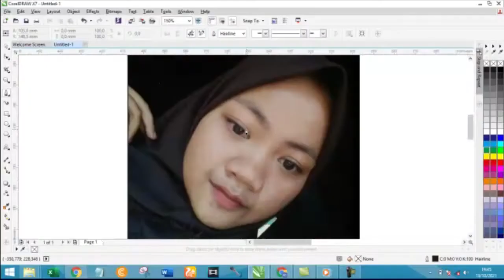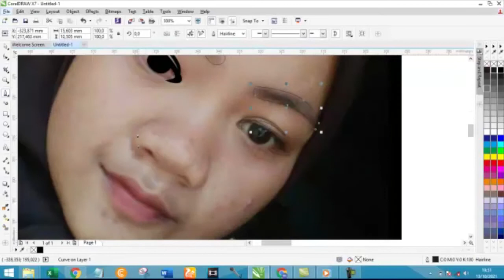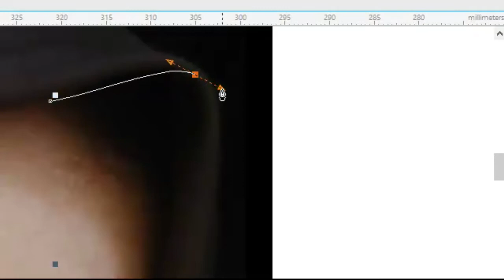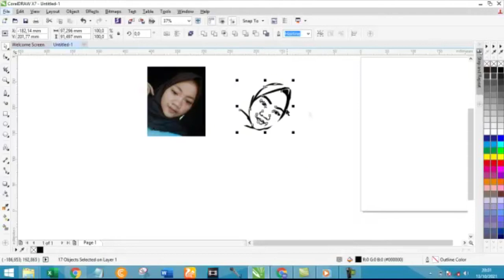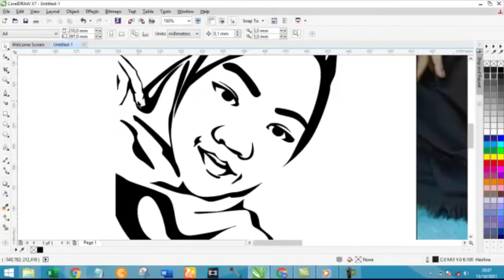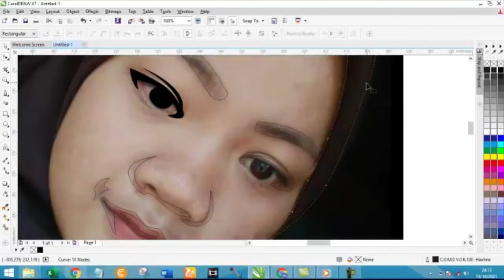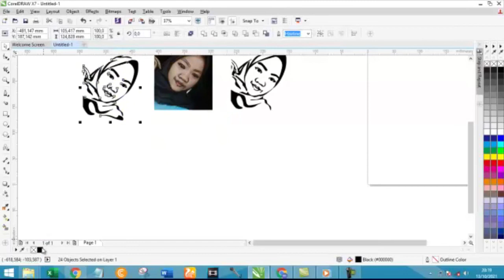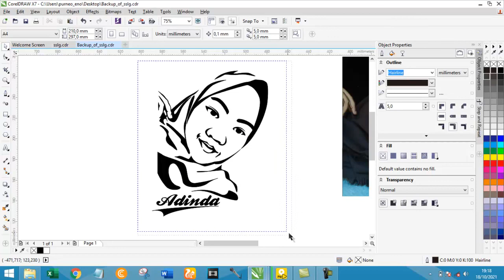SIMPEL !! cara membuat line art part.2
membuat line art